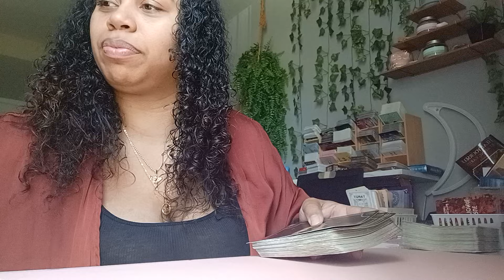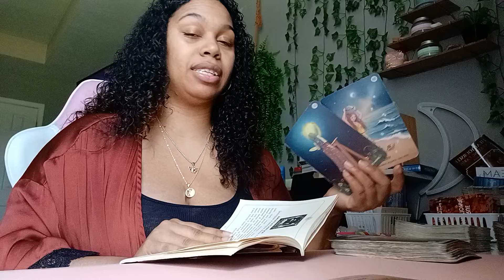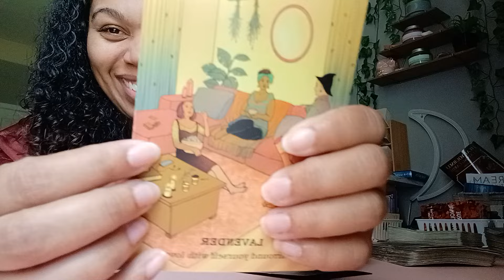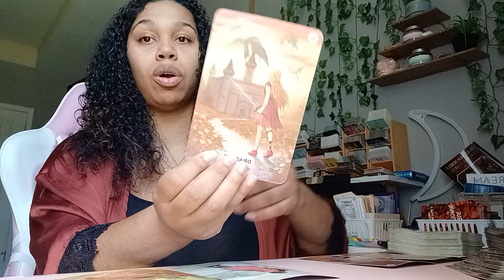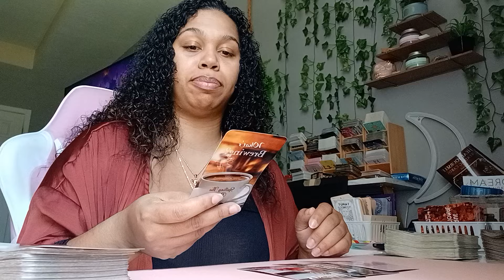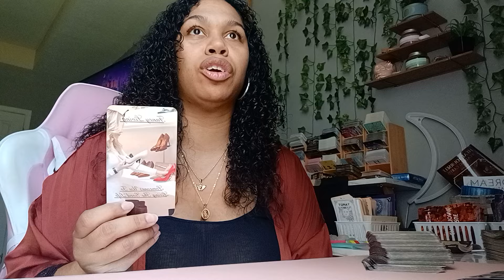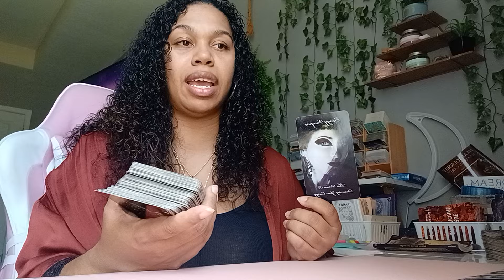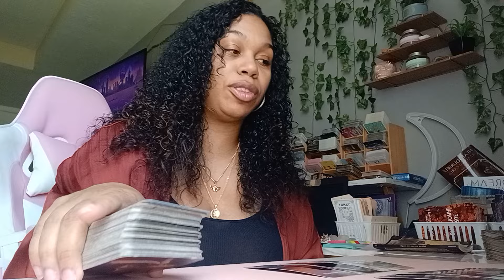Yes this person is causing illusions because they want to be seen as your hero!